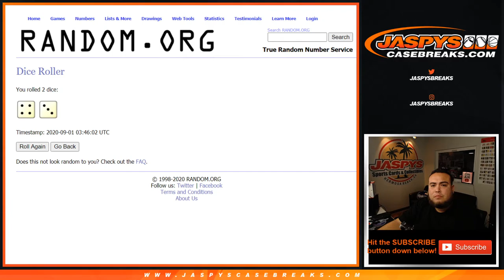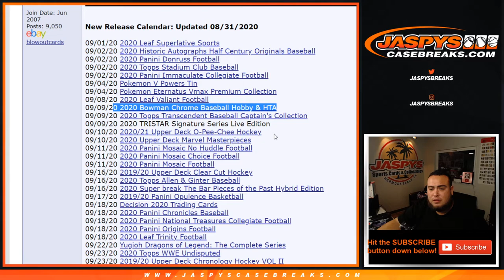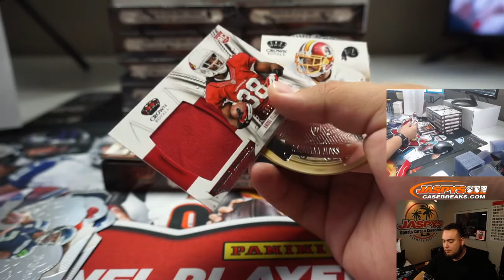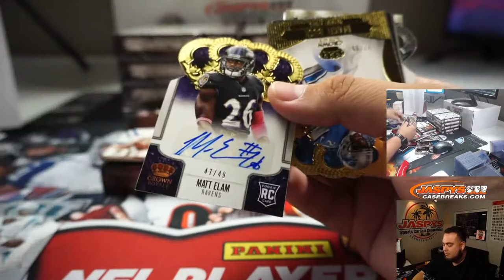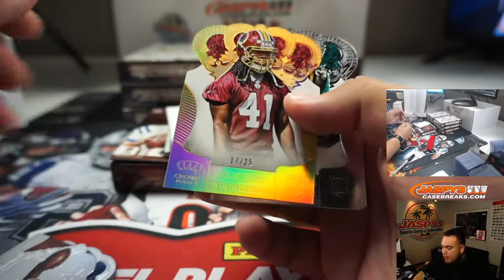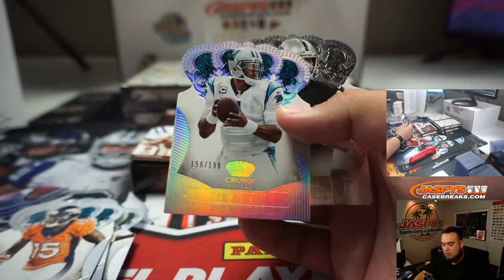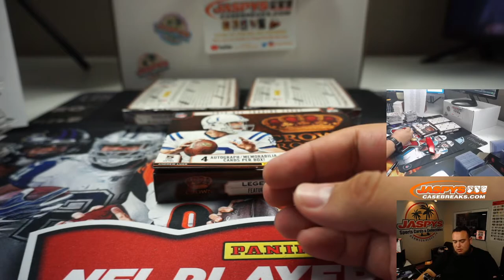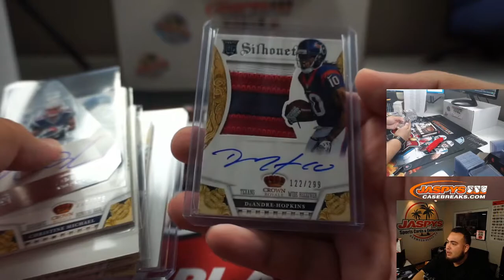M. 8/31 - 2013 PANINI CROWN ROYALE FOOTBALL 12-BOX CASE BREAK #1 *RT*